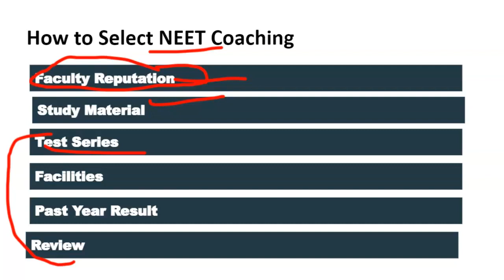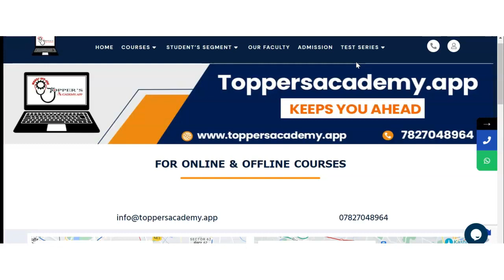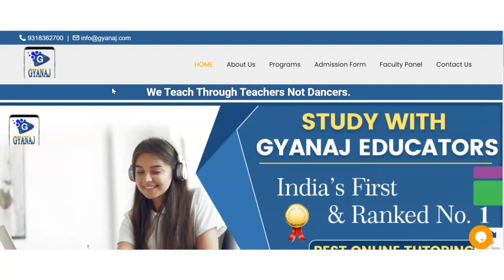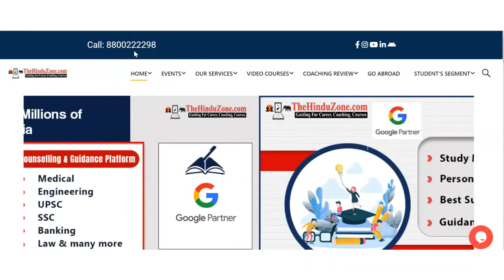Best NEET Coaching in Todabhim | Top NEET Coaching in Todabhim